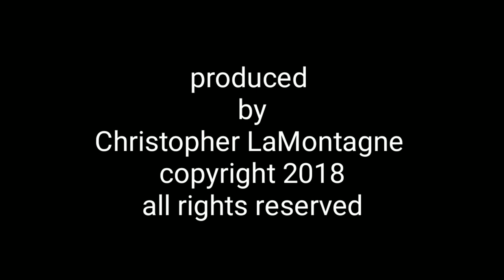Woodcarving a primitive santa